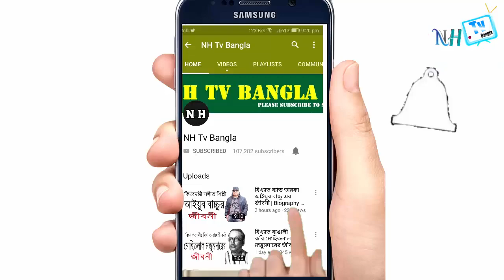অবিভক্ত ঢাকার সর্বশেষ মেয়র সাদেক হোসেন খোকার জীবনী | Biography Of Sadeque Hossain Khoka In Bangla.